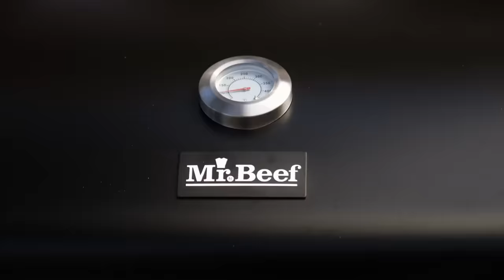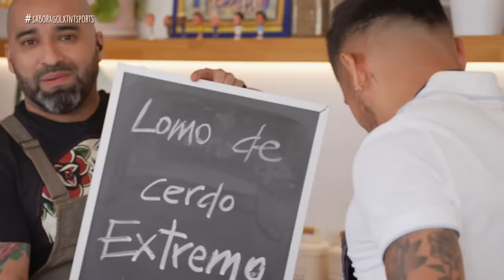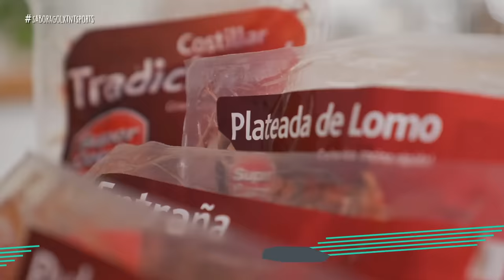MARCOS BOLADOS | Sabor a Gol - Capítulo 4 - Segunda Temporada 🍲⚽️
Marcos Bolados es nuestro invitado en el cuarto capítulo de la segunda temporada de Sabor a Gol junto a Tomás Olivera para revelar los detalles más sabrosos de su carrera futbolística.

Bolados habló de sus inicios y el presente de Colo Colo, uno de los punteros del Campeonato Nacional 2021.

Disfruta del Campeonato Nacional, Copa Chile, Clasificatorias Sudámericas y más en vivo en Estadio TNT Sports.